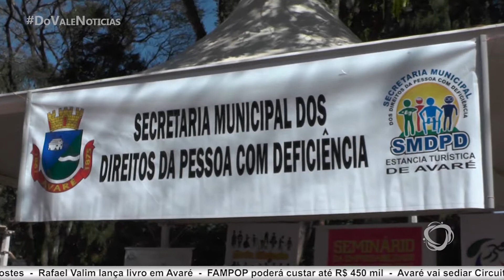Do Vale Notícias - 28/08/2017 - Bloco 3